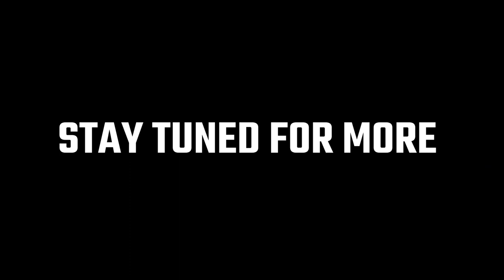The Difference Between New Jack Truckers And Ol school Truckers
On Todays Lockoutmen Podcast, Lockoutmen Conversates with Cigar Boss about The Difference between New jack truckers and olschool truckers